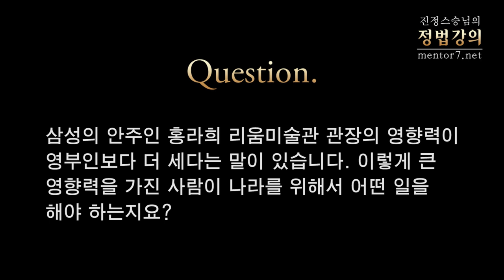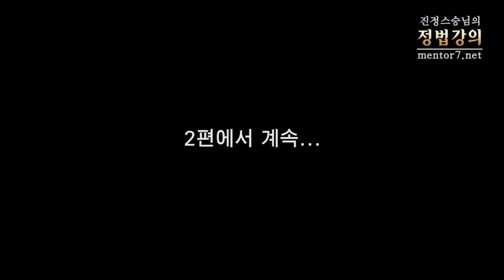[정법강의] 1192강 [삼성] 홍라희 여사 역할-1 내조, 나라의 대모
2012년 8월

질문: 삼성의 안주인 홍라희 리움미술관 관장의 영향력이 영부인보다 더 세다는 말이 있습니다. 이렇게 큰 영향력을 가진 사람이 나라를 위해서 어떤 일을 해야 하는지요?